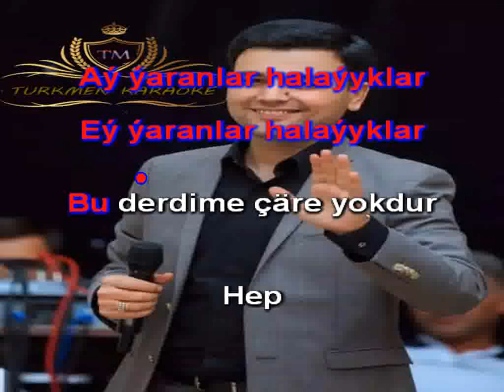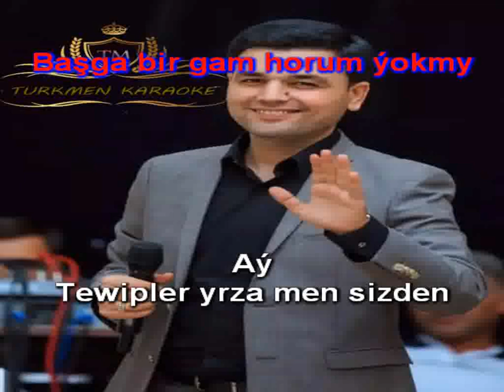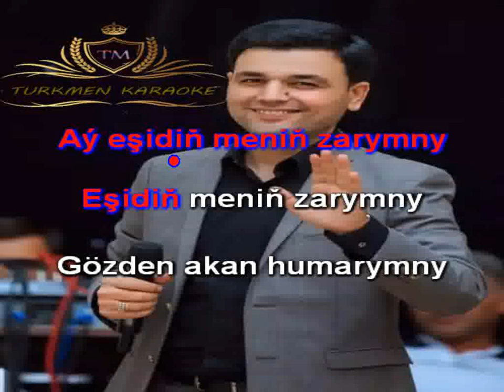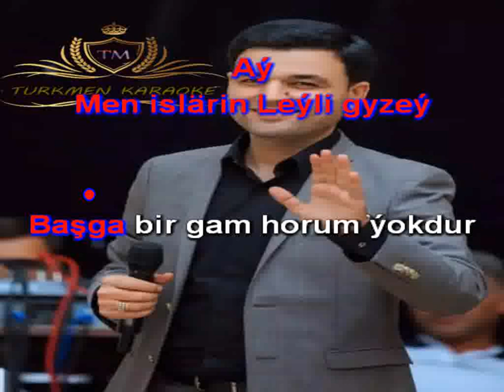Hemra Rejepow care yokmy minus karaoke turkmen minus karaoke aydymlar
Hemra Rejepow care yokmy minus karaoke
turkmen minus karaoke aydymlar

Kanalymyzy agza bolup like goyup goldamagy unutman